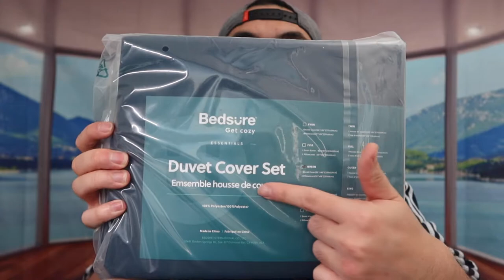Should You Buy? Bedsure Brushed Microfiber Duvet Cover Set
Are you looking for the best comforter cover set to use for your bed? Check out this video as I go over whether or not this product is worth it!

If you want:
Bedsure Brushed Microfiber Duvet Cover Set